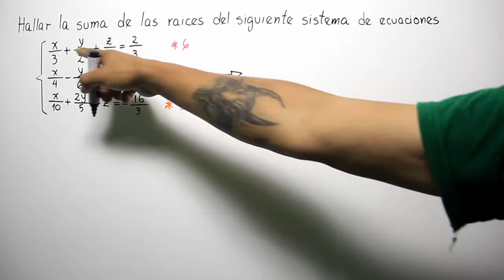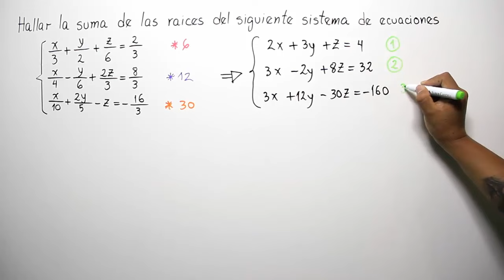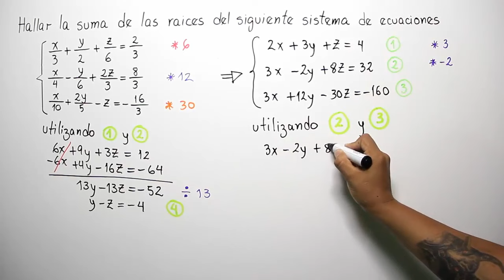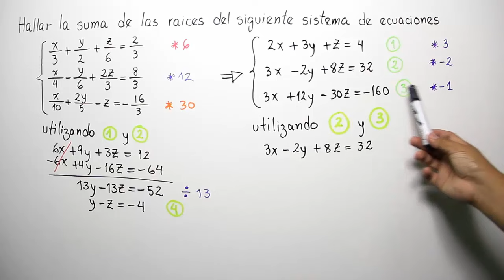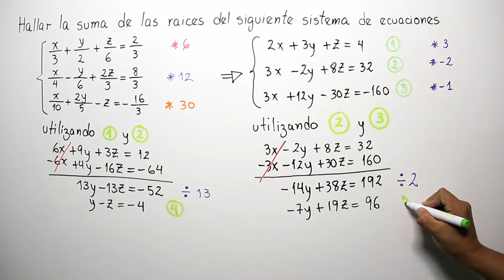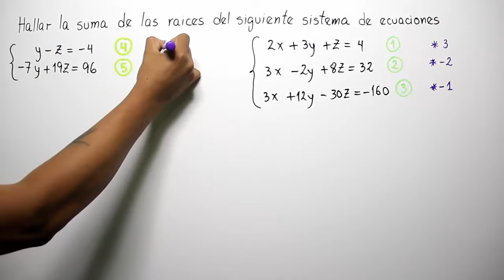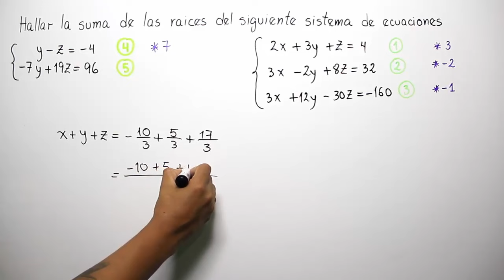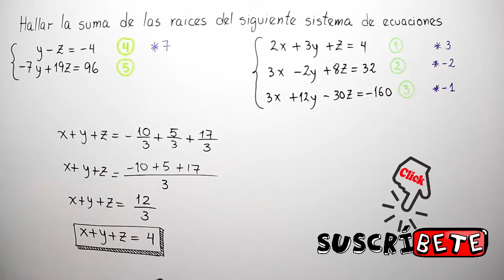Sistema de ecuaciones con 3 incógnitas - Método de Reducción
Ejercicio planteado en el examen de ingreso 1/2016 en la Facultad de Ciencias Económicas de la UMSS